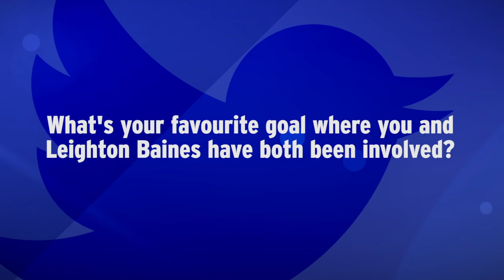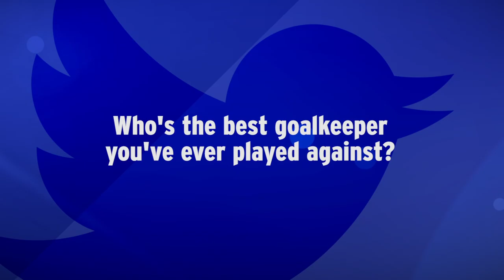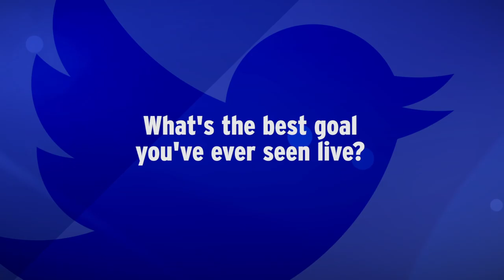AskPienaar | Steven Pienaar answers your questions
Former South Africa captain Steven Pienaar fields questions sent by fans via social media.